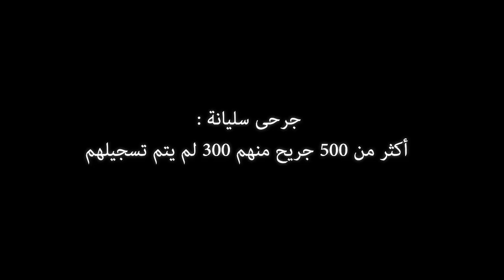جرحى سليانة :أكثر من 500 جريح منهم 300 لم يتم تسجيلهم